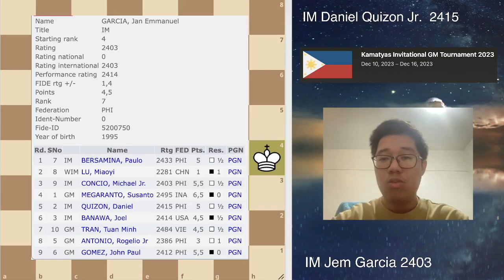IM QUIZON vs IM JEM | KAMATYAS GM INVITATIONAL | ROUND 5